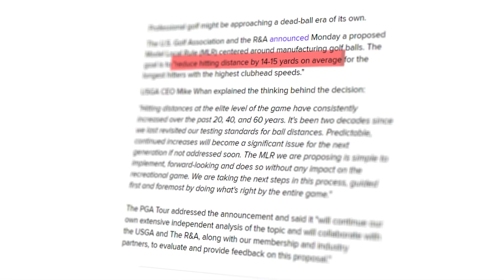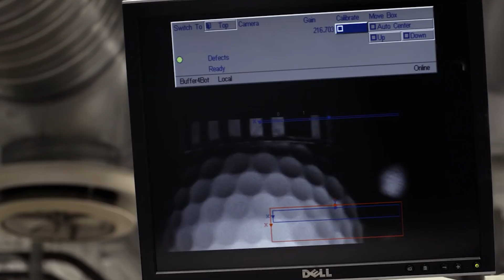Why Bryson DeChambeau And Pro Golfers Are MAD At USGA..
Welcome back to Thrive Sports, today on the channel we're going to be talking about "Why Bryson DeChambeau And Pro Golfers Are MAD At USGA..
" if you're excited to learn more about this then make sure you watch the whole way through because you don't want to miss the details we have for you!